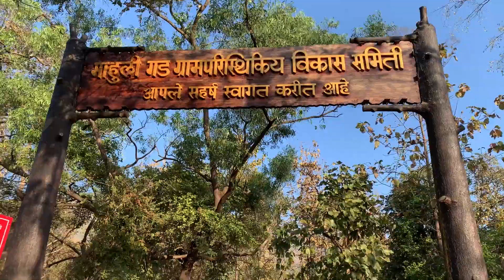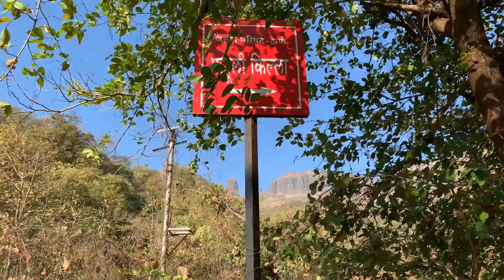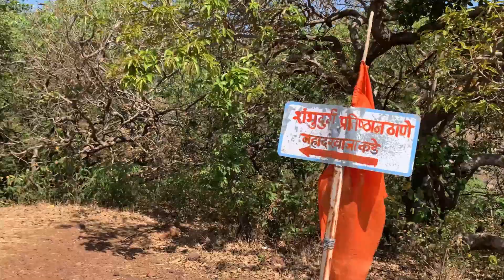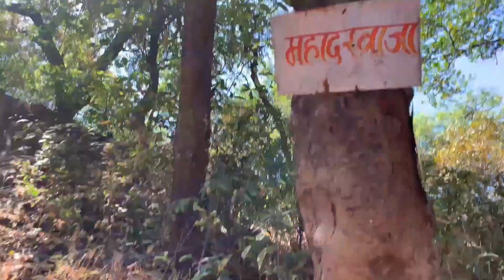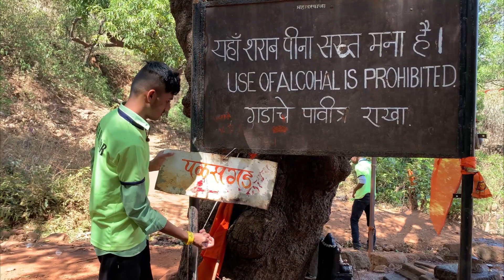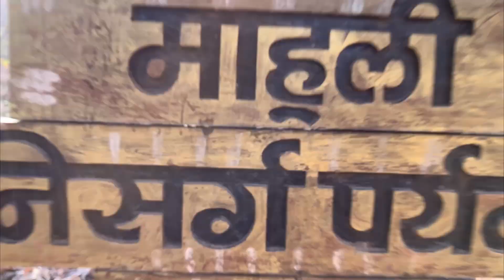MAHULI FORT TREK | FORTS OF MAHARASHTRA | PLACES TO VISIT NEAR MUMBAI | VLOG 5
We Visited Mahuli Fort which is Located in Asangaon in Thane District, One of the Beautiful Fort i have visited, Considering this was my first trek to a height of 2800 ft i enjoyed it thoroughly.
This is Definitely a Recommended Place to Visit & I have Tried to cover everything in this video.

Keep supporting and Keep Smiling.
Love and Peace For All❤️